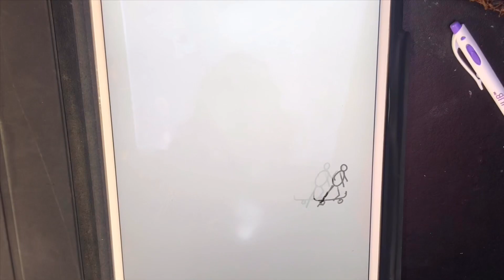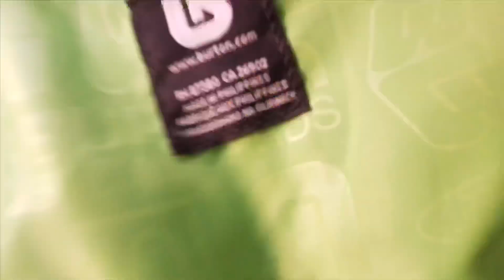Zlomil som si ruku